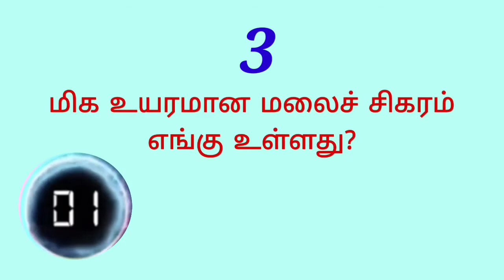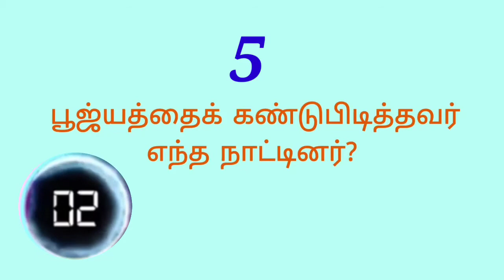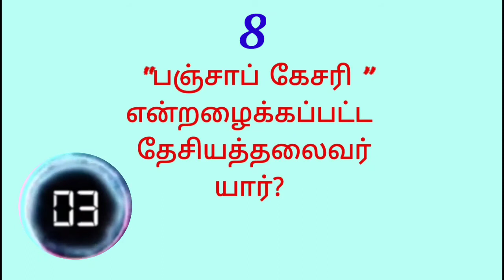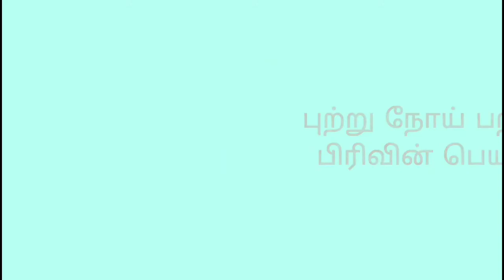GK in Tamil